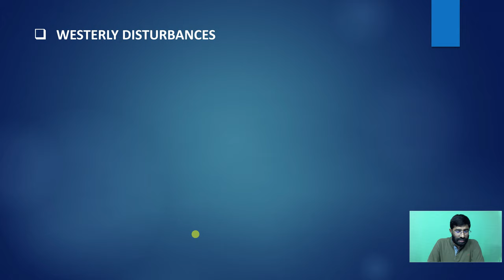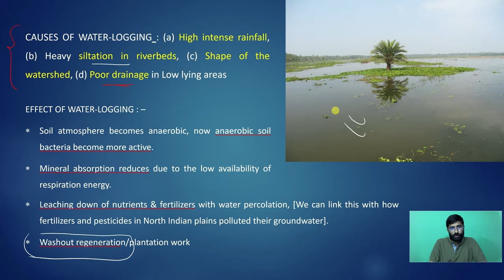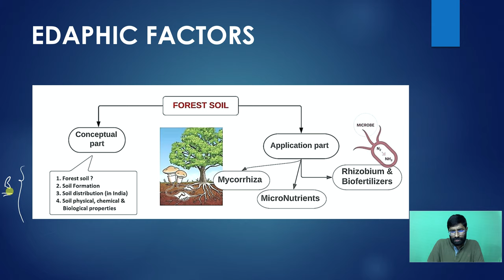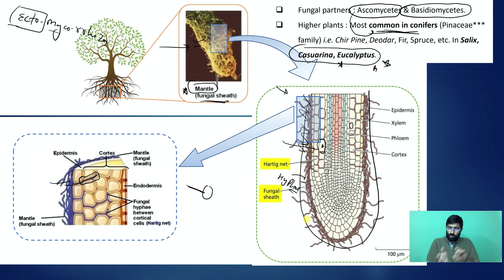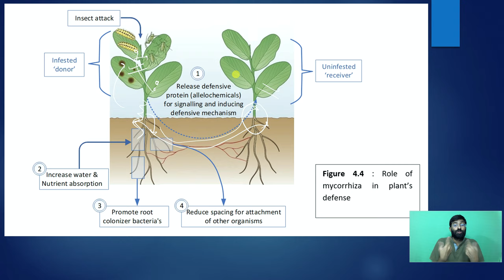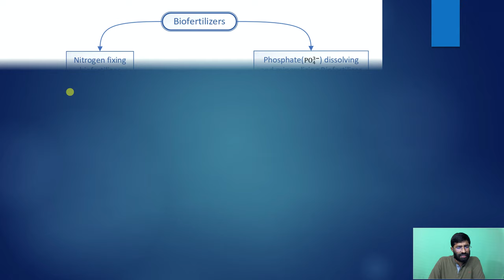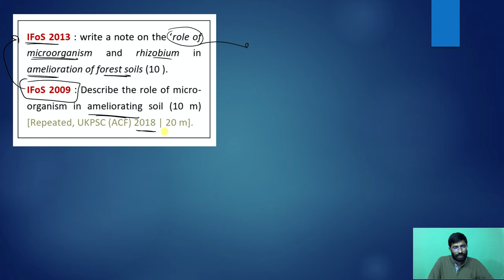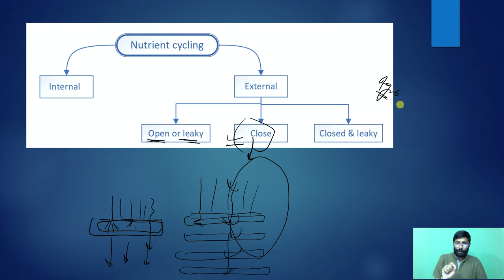5. IFoS-2021 | P1-SA | Silviculture | Edaphic factors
Content

0:00 - Introduction